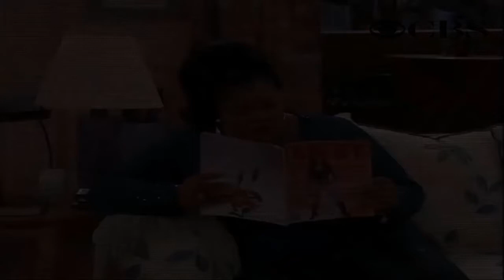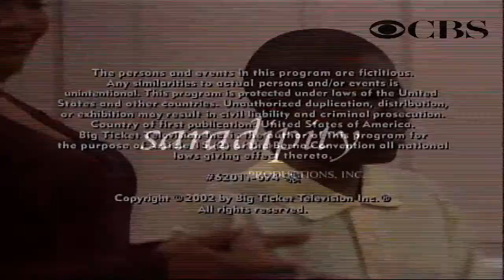The Parkers S04E08 It's Gary Coleman